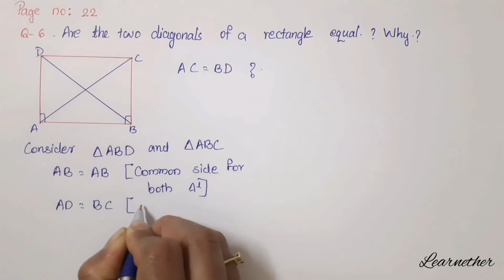Class 8| Chapter 1| Equal Triangles| Part 17| Page no.22 Question no.6 | Learnether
Class 8 State syllabus Chapter 1: Equal Triangles Page no. 22 Question no. 6
Learnether